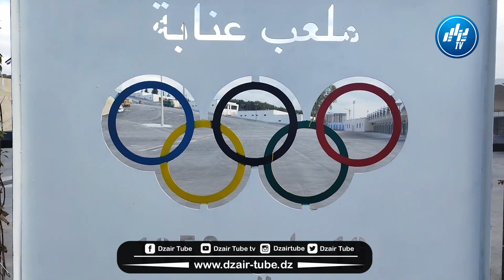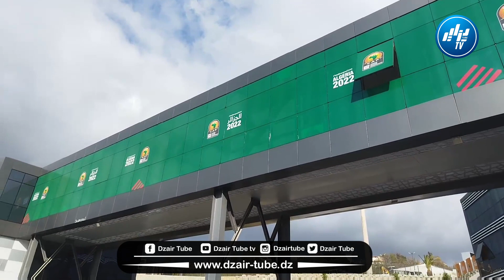شااهد آخر الرتوشات بملعب 19 ماي إستعدادا لإحتضان منافسات الشان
شااهد...تحفة عالمية ،  آخر الرتوشات بملعب 19 ماي بعنابة إستعدادا لإحتضان منافسات الشان ..